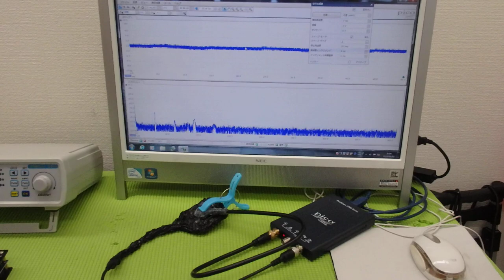非線形振動現象をコントロールする超音波技術 ultrasonic-labo